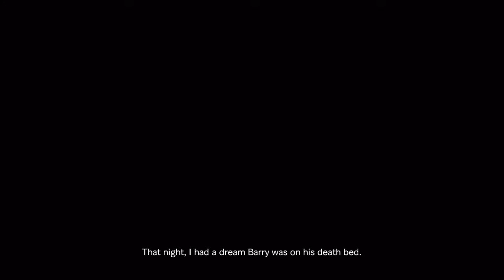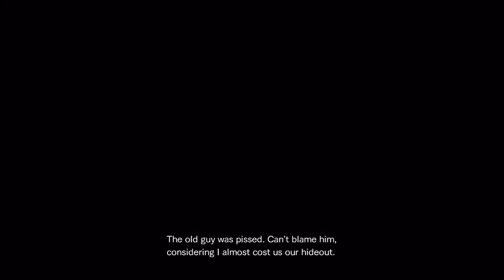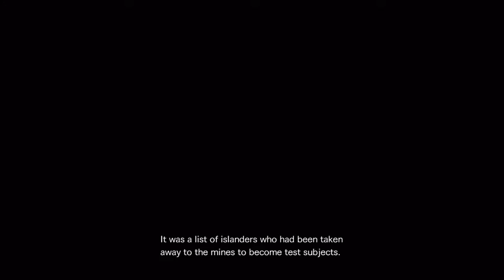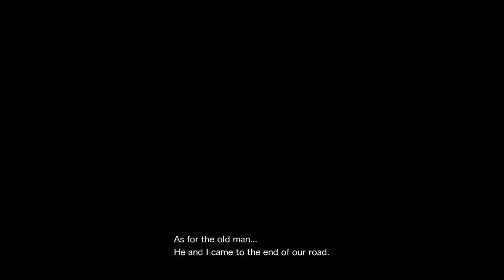Let's Play Resident Evil Revelations 2 Co-Op The Struggle